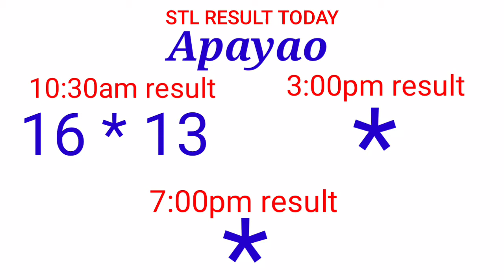STL - APAYAO,KALINGA September 3, 2021 1ST DRAW RESULT